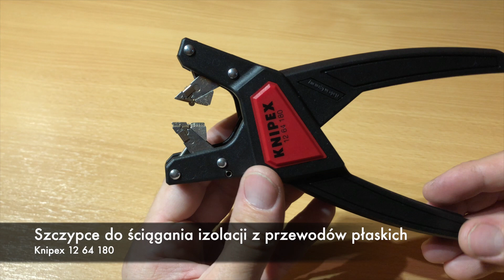Automatyczne szczypce do ściągania izolacji z przewodów płaskich Knipex 12 64 180.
Jak ściągnąć izolację z przewodów i kabli płaskich.
W tym odcinku opowiadam o dobrych w pełni automatycznych szczypcach do ściągania izolacji z przewodów płaskich.